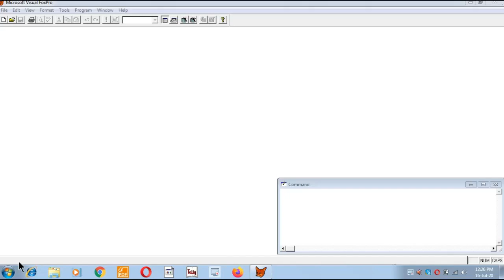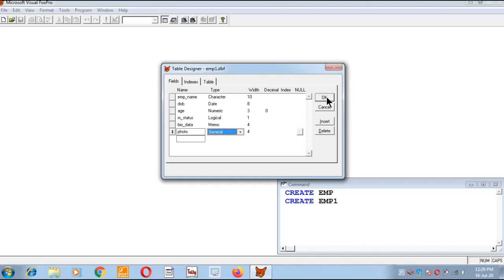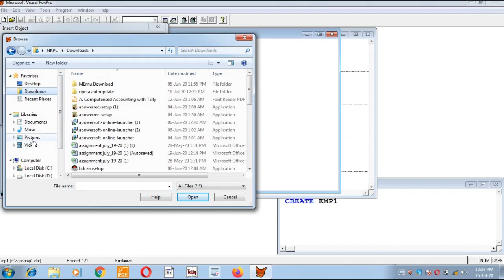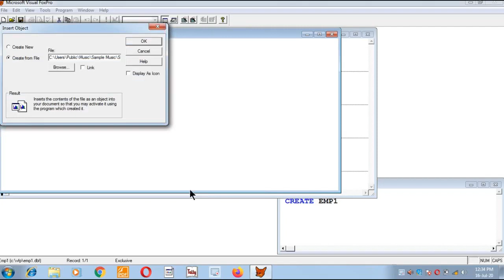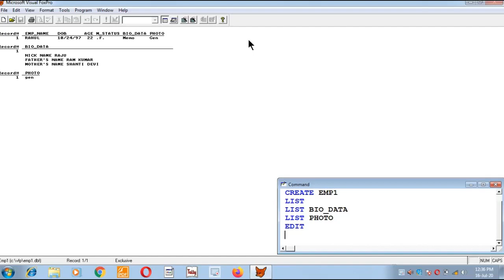FoxPro Using all Data Types